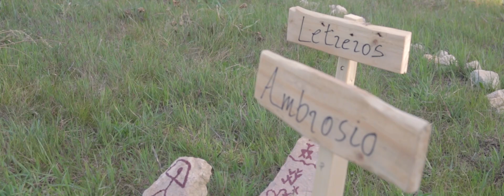My Works - DÍA DE ANDALUCÍA MOD